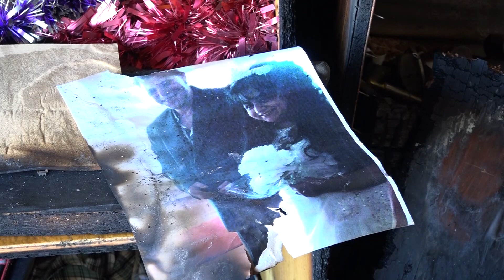PORODICI IZGORELA KUĆA - HITNO POTREBNA POMOĆ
Porodica Sekrenj ostala je pre par dana bez krova nad glavom kada je požar zahvatio kompletnu kuću.Privremeno su se smestili kod roditelja,medjutim za trajno rešenje potrebna im je nova kuća.Svi koji su u mogućnosti mole se da pozovu broj telefona .